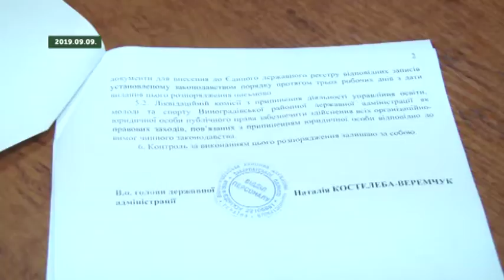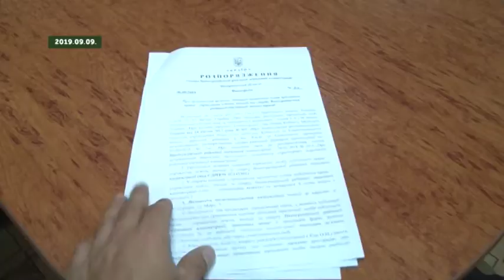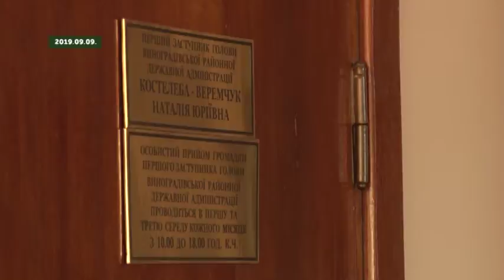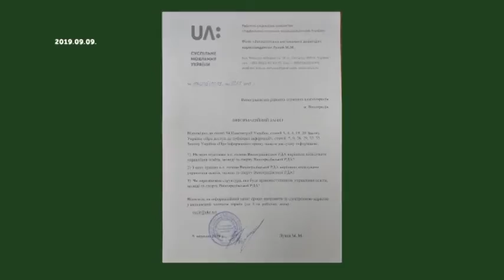Новини угорською 2019 09 10